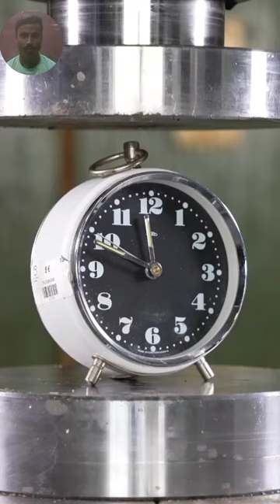Hydraulic press vs Clock ⏰⌚😱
hydralic press
hydralic shorts
hydralic press shorts

hydraulic press
hydraulic press machine
hydraulic machine
hydraulic machine power
hydraulic shorts
hydraulic press shorts
hydraulic

Hydralic Press Channel